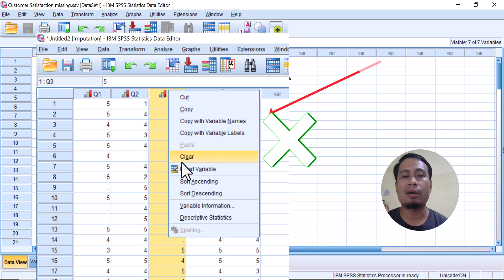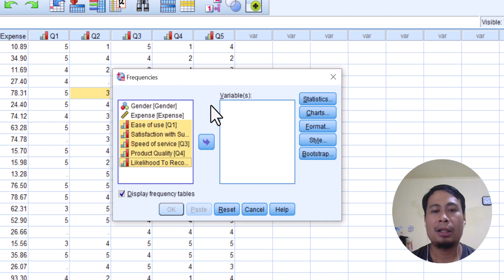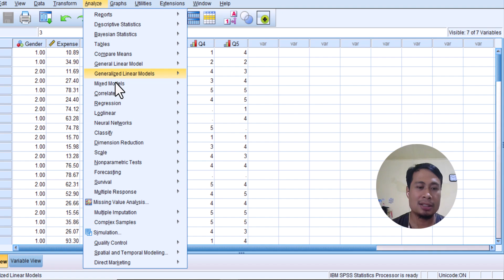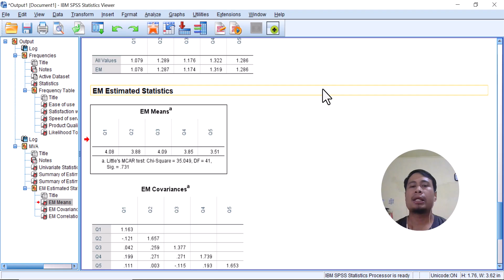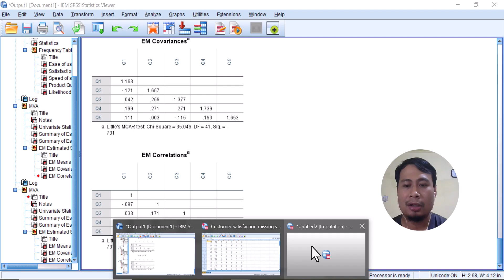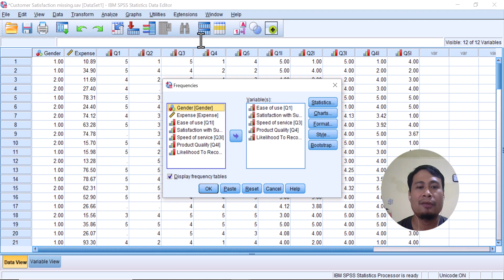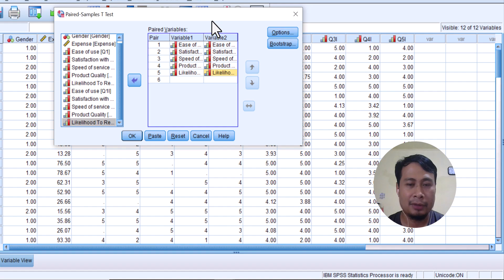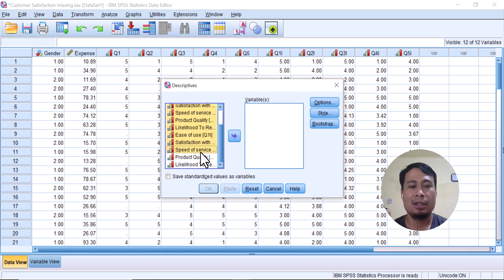How to Handle Missing Values for Likert Scale Data in SPSS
🎯 Struggling with Missing Values in Your Likert Scale Data? Let’s Fix That in SPSS! 🎯

In today’s video, we dive deep into how to manage and impute missing values for Likert scale data in SPSS! Whether you're dealing with survey data or large datasets, missing values can throw off your analysis. But don’t worry, I've got you covered! 🤓📊

Timestamp:

00:21 What is Little's MCAR Test?
02:22 Performing the Little's MCAR Test
03:18 Interpreting the result of Little's MCAR Test
04:09 Imputing the Missing Values with EM Method
07:37 Proves that there is no significant difference

🔥 What You’ll Learn in This Video:
✅ How to check if your data is missing completely at random (MCAR) using Little’s MCAR Test.
✅ Step-by-step guide on using Expectation-Maximization (EM) and Multiple Imputation (MI) to fill in those gaps and ensure accurate results.
✅ Real-world examples that show how to handle Likert scale data effectively in SPSS. 🚀

🔍 Why This Is Important:
Missing data can lead to biased or unreliable results if not handled correctly. With Likert scale data, it’s even more critical to choose the right methods! In this video, you’ll learn the best techniques to maintain data integrity and keep your analysis on point. 💡

📌 Key Takeaways:

When and how to use Listwise Deletion for simple cases 📝
Understanding the Expectation-Maximization (EM) algorithm for advanced imputation 🔄
Keeping your analysis accurate while dealing with Likert scale responses! 📈
✨ Perfect For:

Students and professionals working on survey analysis
Researchers dealing with Likert scale data
Anyone looking to improve their SPSS skills and handle missing data like a pro! 💪